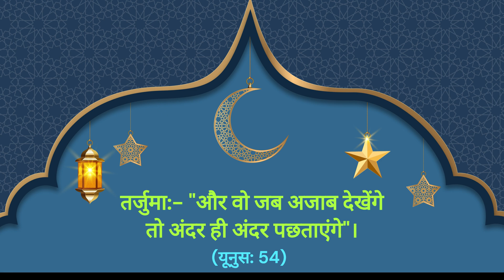सवाल: आख़िरत में गुनहगार बन्दे जब "अजाब" को देखेंगे तो क्या कहेंगे? rah e wazifa